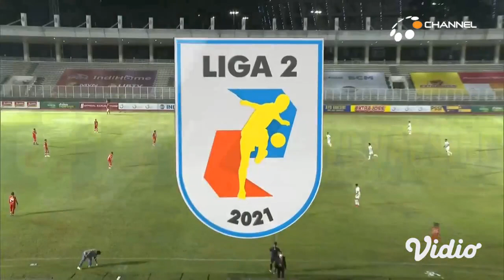[BLFC Match] Highlights BLFC vs Dewa United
cuplikan aksi dan gol dari pertandingan Liga 2 2021 Badak Lampung FC melawan Dewa United dengan skor akhir 0-1 untuk kemenangan Dewa United